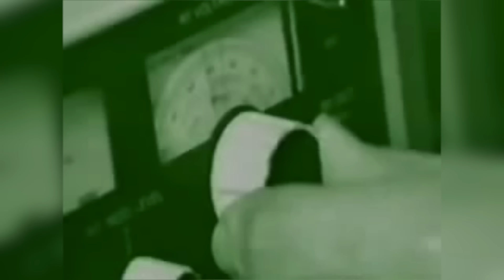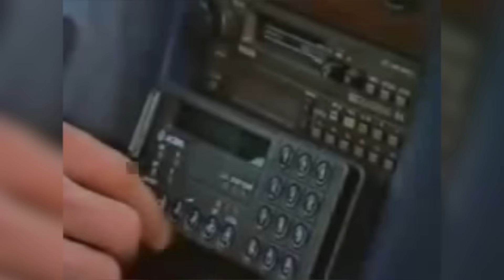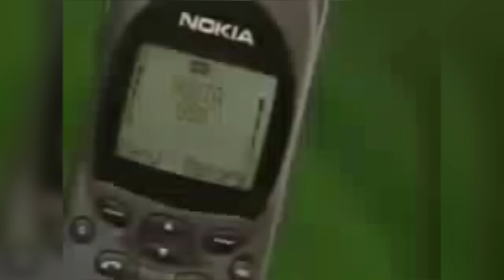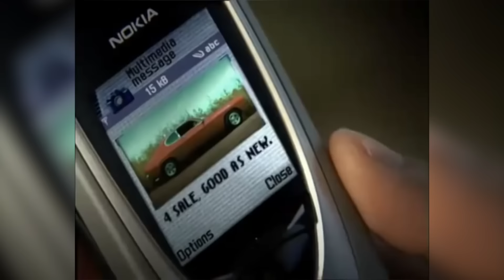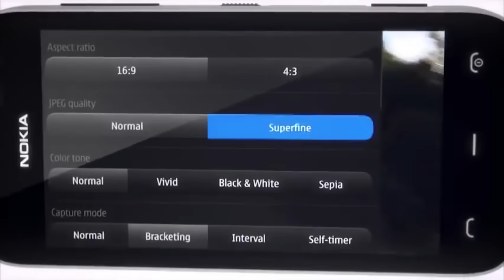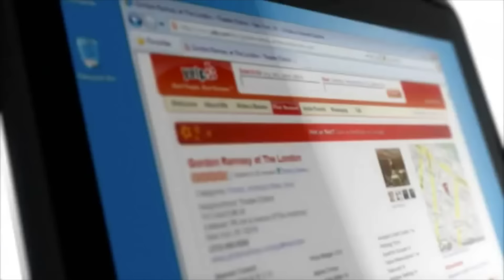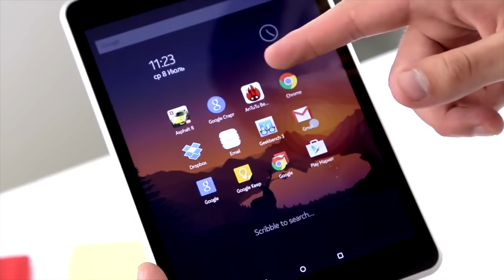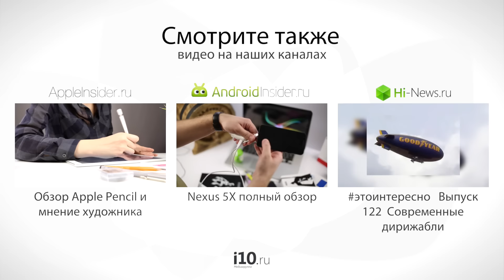История NOKIA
Рассказываем про историю бывшего финского гиганта.